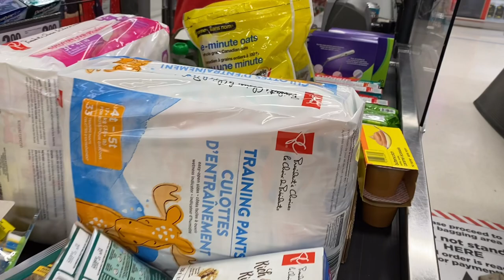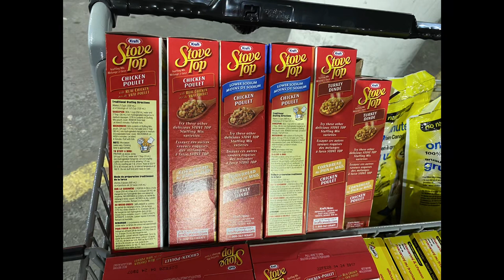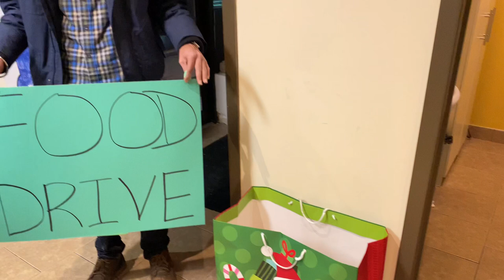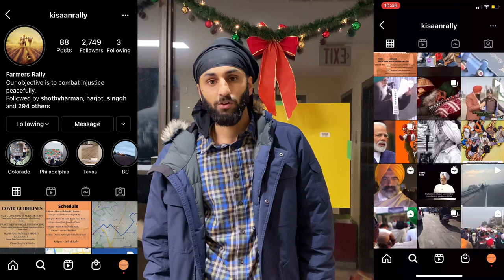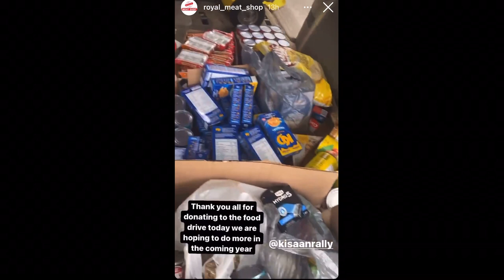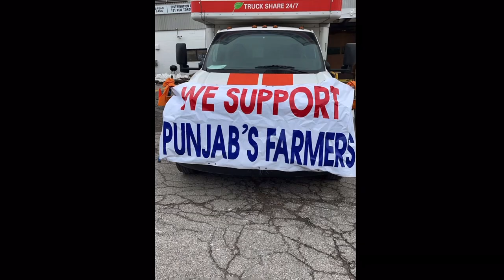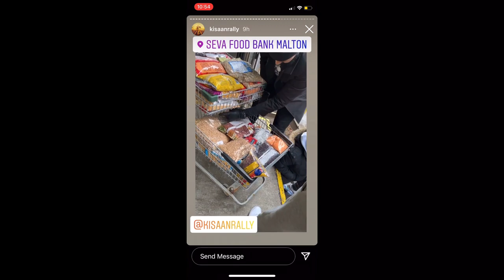KISAAN RALLY PROTEST FOOD DRIVE IN TORONTO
Happy new year’s thank you for your Love and support for the donation.

KISAAN RAllY IN TORONTO VIDEOS LINK